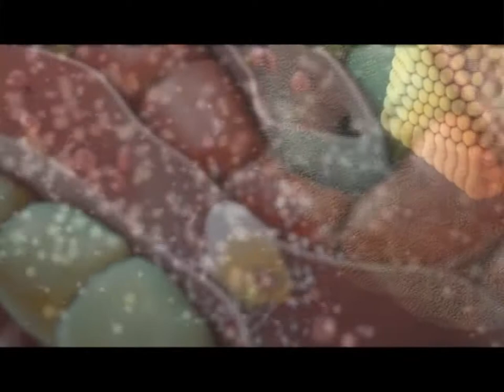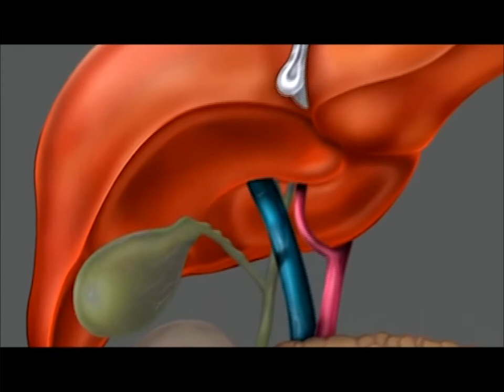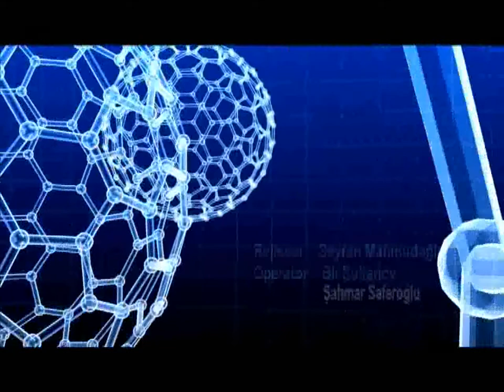Bir Xəstənin Tarixçəsi / 32-ci veriliş (17.05.14)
Diaqnoz: Qaraciyər sirrozu
Hepatoloq-infeksionist: Dr. Nuri Beslen
Xəstə: Tofiq Həsənov